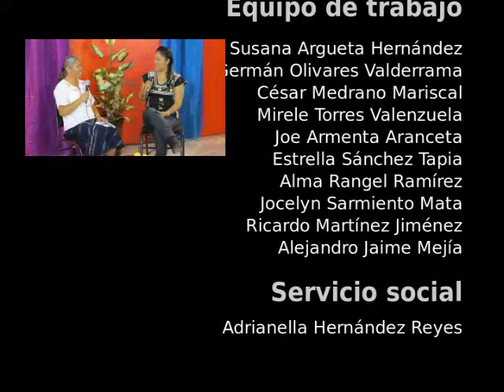20150424-CE1415/Desde tu Escuela EST 17/Poema en lenguaje de señas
Desde tu Escuela. EST 17. Poema en lenguaje de señas . No te rindas. Mario Benedetti. Proyecto de educación especial.  Invitados: Profesora Tania Alejandra.  Conduce: Germán Olivares. Fecha de emisión: 24 de abril de 2015. Este y otros programas los puedes ver Producciones con fines educativos para secundarias técnicas en el Distrito Federal, México.